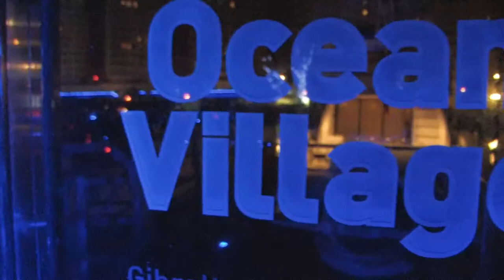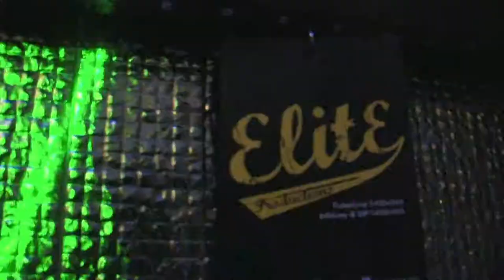▒▒ House in Wonderland :: 26th June 2011 :: ▒▒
By Kmirar

Event Information

House in Wonderland came back with a bang!! we all knew what house in wonderland was :) if not just for previous events

We had have professional video footage on the night by Kmirar and professional Photography by Nuke

Special Gogo act's that left you with your mouth's open both men and women

Decorations left you feeling in Wonderland in Gibraltar's most elegant night!!

Always a hit cannot be missed

Elite... Always giving you more ;)

█] Dj's:

.ılı. Jestin .ılı.

♫ Previous resident at ICE (Algeciras) Dj'd @ Dreamers with Kissdafunk and recently warmed up for Rebekka Brown @ Plato and comes fresh from his Set at Plato68 5th Birthday Celebrations this is a DJ that will make you move ;)

.ılı. DJ MIFI (CTC) .ılı.

♪ This DJ needs no introduction... one of the creators of Cut the Crap, what can i say? just get ready to hear some good tech house sounds...

.ılı. Racs & Lima .ılı.

♬ These two swept everyones feet when they first got introduced into Elite under one of their most successful nights... House in Wonderland... dj'd in ICE (Algeciras) and blew everyone away with their tunes in the Traffic light party! and continue their enthusiasm into this DJ world... whats next?

.ılı. Groovy South .ılı.

♬ No stranger in the Music scene. Has Been a top act in the breakbeat scene and continues to be in the House Scene... His Sets always please and his mixing skills are tight... After his Sets at Dreamers, Plato 68 and The biggest clubs in Gibraltar Expect Nothing but Groovesss
█]]]] R.O.A.R

We are not held responsible if you bought a ticket or a v.i.p table and on the night and did not get in because you were banned from Savannah or are underaged, right of admission was reserved.

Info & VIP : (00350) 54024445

Savannah Gibraltar (Ocean Village)
Aftershock (Ocean Village)
B Beautiful (Ocean Village Entrance)
La Bella Vita (49 Governor's Street beside Saverland)
Elite Productions
Lizanne Sanchez
Emma Casciaro
Arianne Barton
Andrew Lopez
Karl Lima
Chad Carter
John Louis Garcia
Katie Massey
Kyle Stagno
Silvia Oliveros
Ryan Gonzalez
Jonathan Collado
Jestin Benyunes

© Event Original & Official®
Verified Official by Elite